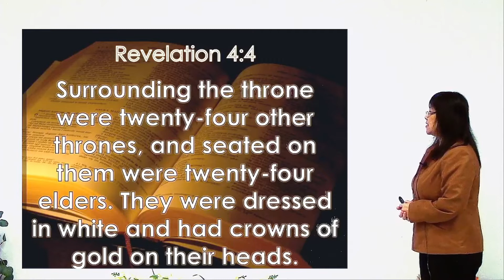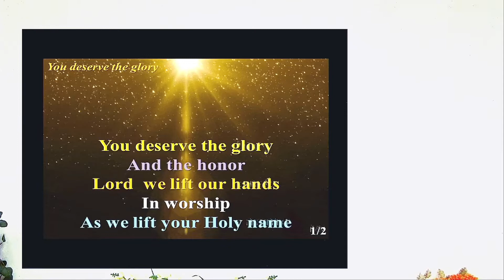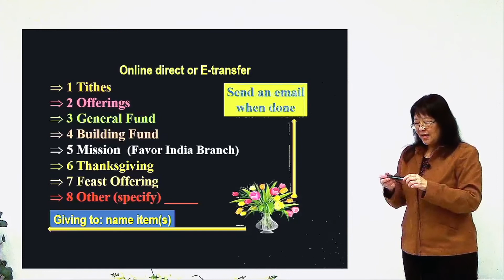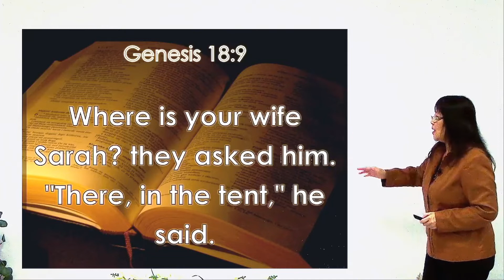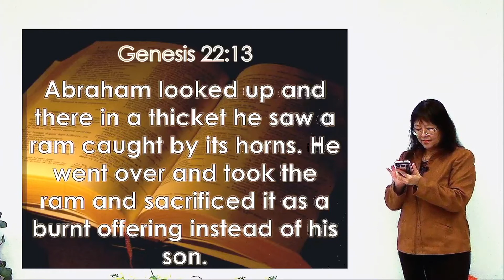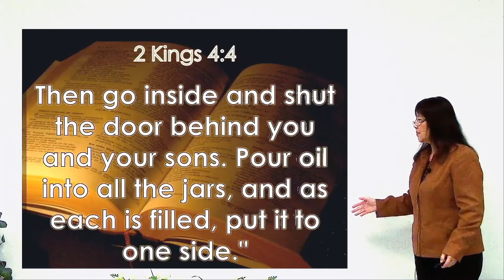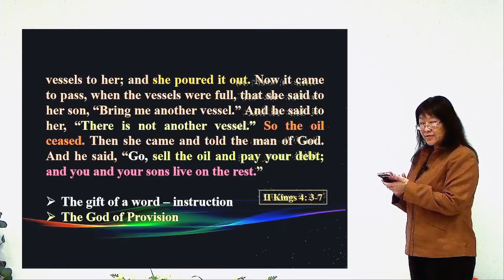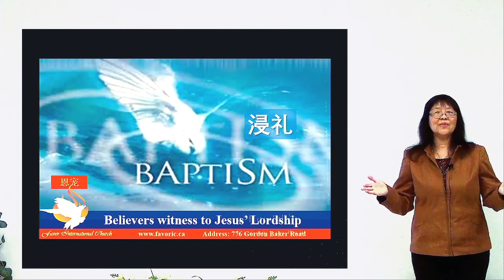Nov 12, 2022(Saturday) And He appeared ── God encountering His people